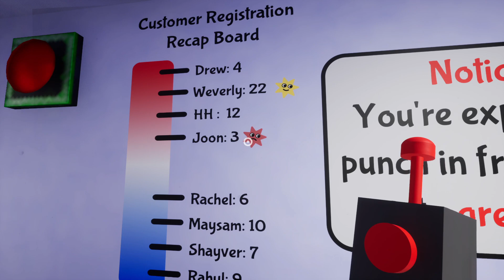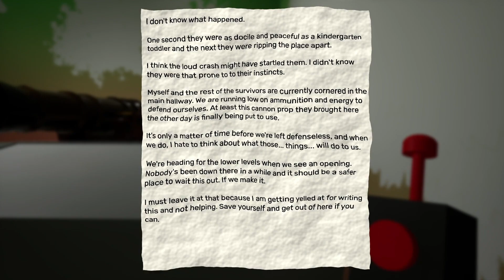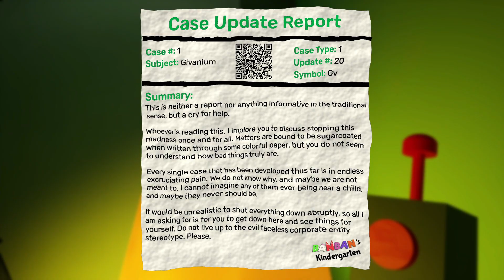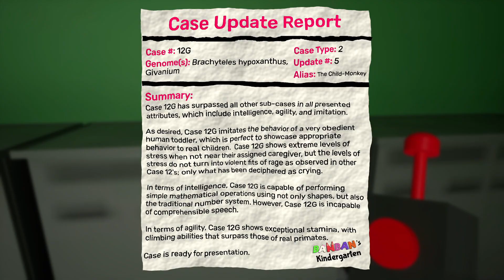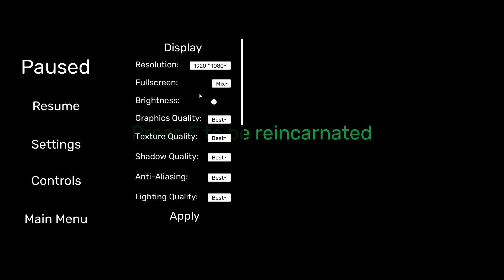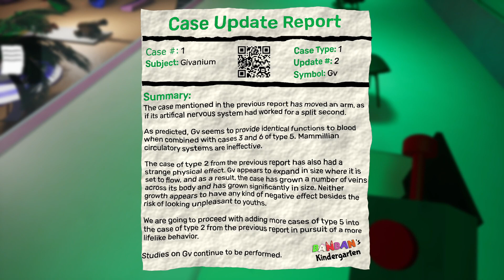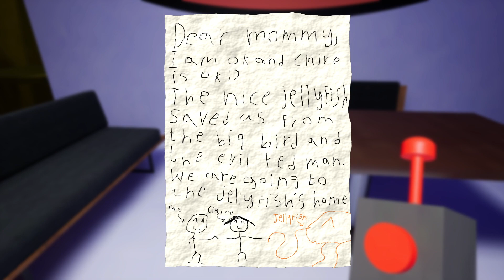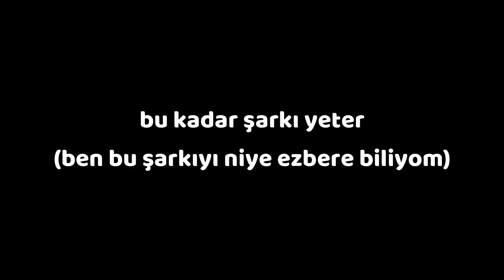BU OYUNUN KAFASI Bİ AYRI | Garten of BanBan 2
banban'ın anaokulunda sıkılmadan durmayı başarabilecek misin?